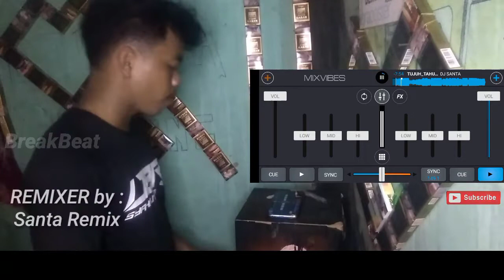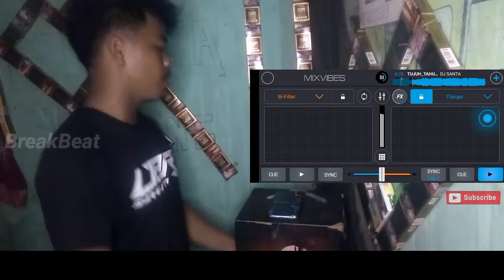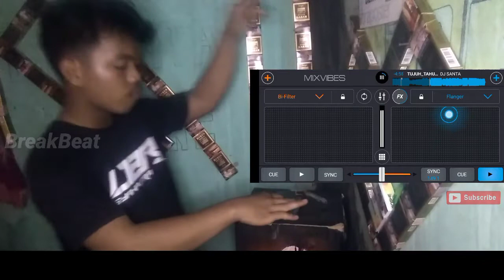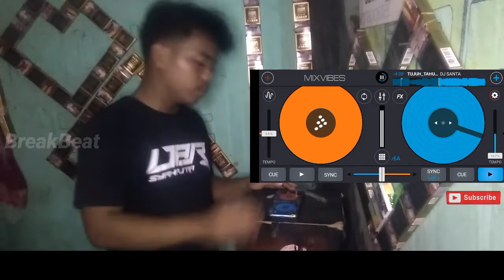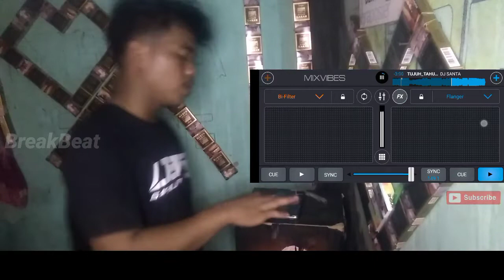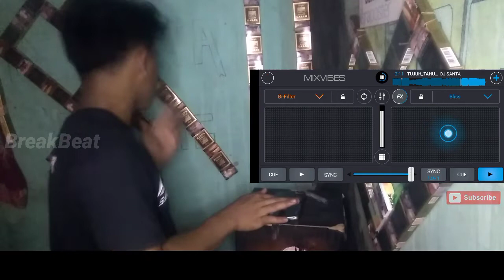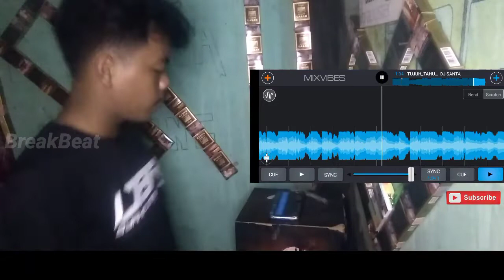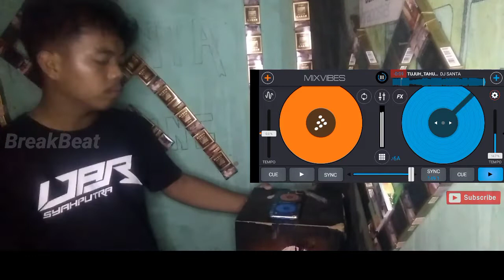DJ TUJUH TAHUN SETIA - BREAKBEAT REMIX 2022 | PRIVATE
DJ TUJUH TAHUN SETIA BREAKBEAT 2022

[ SINGLE BREAKBEAT ]

- KOMEN

APLIKASI : CROOS DJ

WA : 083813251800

REMIXER : DJ SANTA

OVEN REQUEST :
- SINGLE BREAKBEAT
- MIXTAPE
- JUNGLE DUTC

Link : ( buy no free )
Yang Minat Single Single Breakbeat Bisa Chat Diatas.
Terimakasih.

- TERIMAKASIH
Salam dari - SERANG